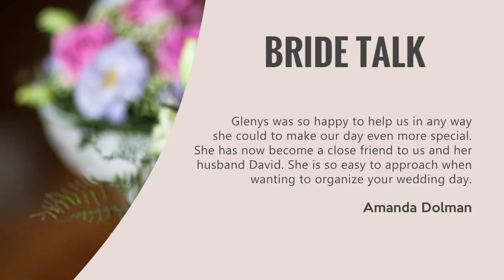Say I Will Glenys Searle Marriage Celebrant REVIEWS Sunshine Coast QLD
Reviewed ★★★★★ Glenys Searle is a top reviewed Marriage Celebrant on the Sunshine Coast QLD. This video shows some of the excellent reviews and testimonials that have been offered by their customers.(Real reviews by real customers).